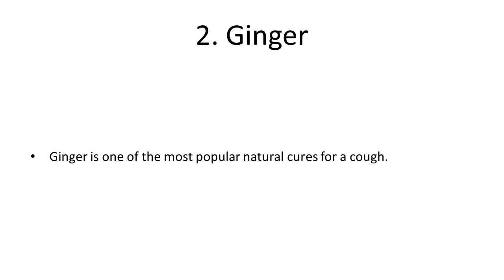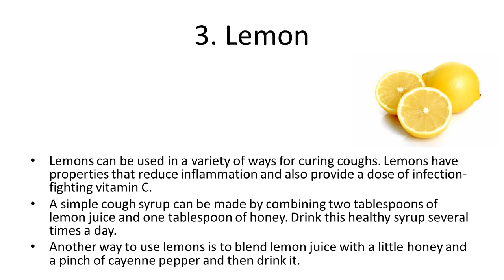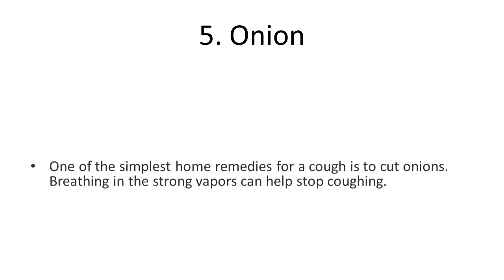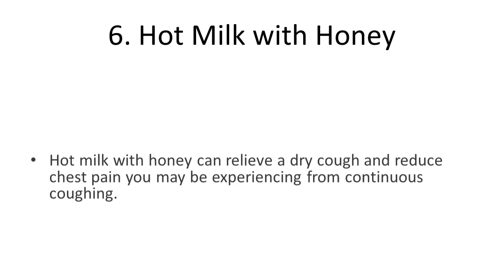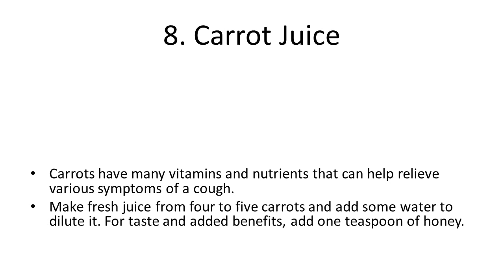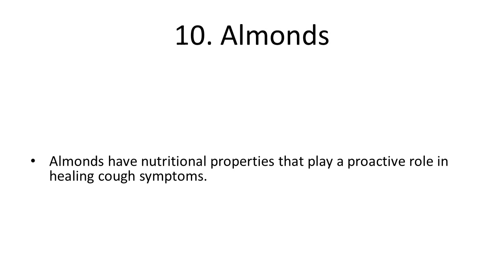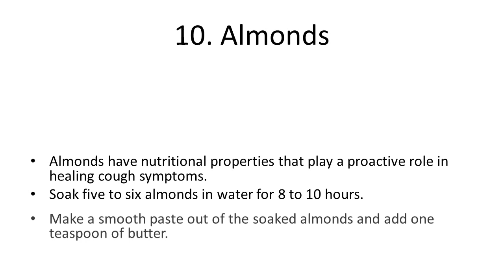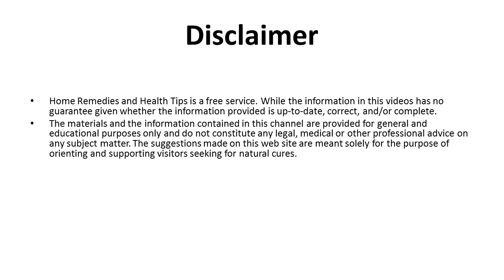Home Remedies For Cough How to Get Rid of a Cough Fast in 10 Minutes